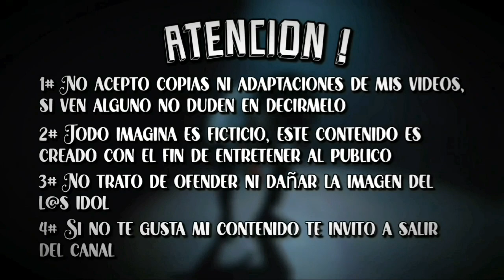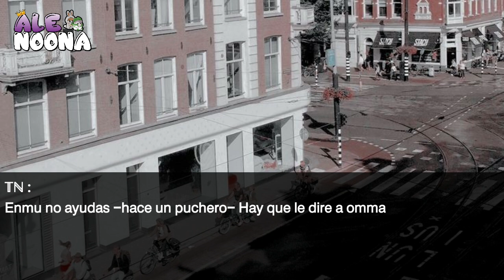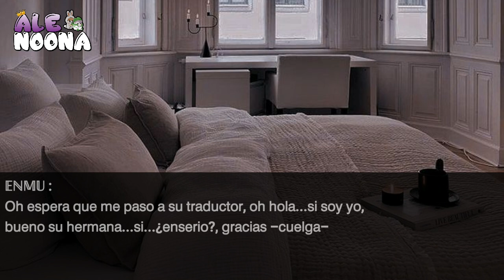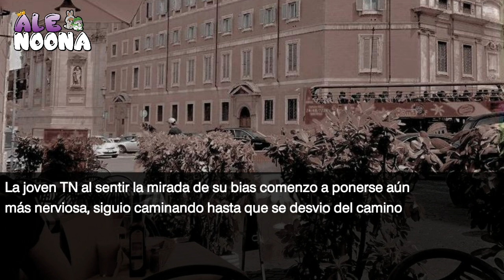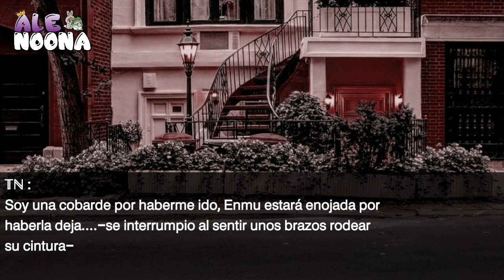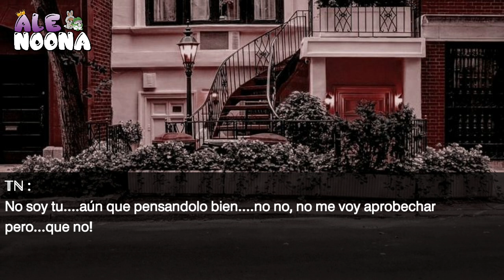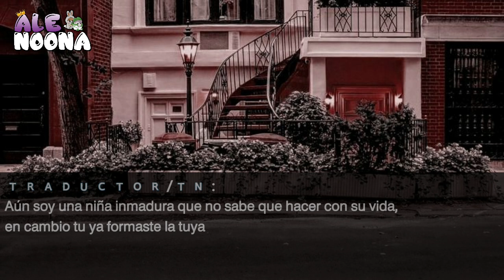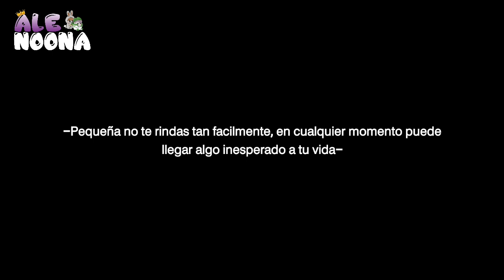𝗜𝗠𝗚 𝗝𝗞- 𝖢𝗎𝖺𝗇𝖽𝗈 𝗌𝗎𝖻𝗈 𝖺𝗅 𝖾𝗌𝖼𝖾𝗇𝖺𝗋𝗂𝗈 𝗉𝖺𝗋𝖺 𝖻𝖾𝗌𝖺𝗋 𝖺 𝗆𝗂 𝖡𝗂𝖺𝗌 (Cap extra)|| 𝗔𝗹𝗲 𝗡𝗼𝗼𝗻𝗮 ☕︎